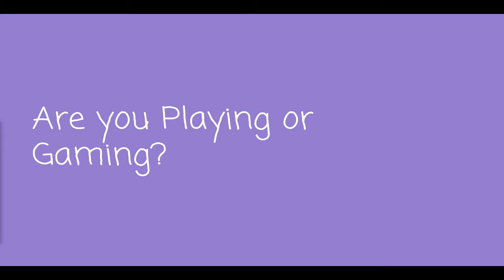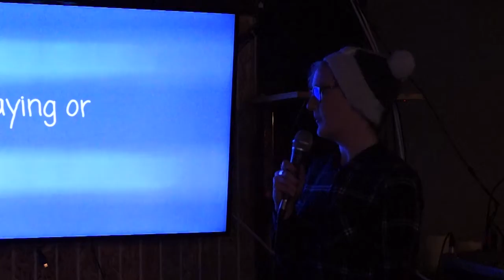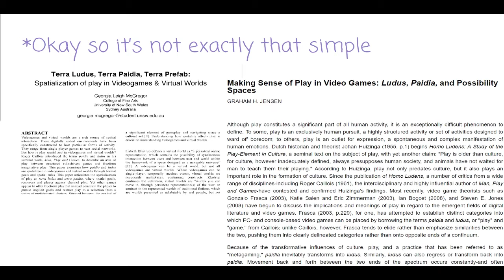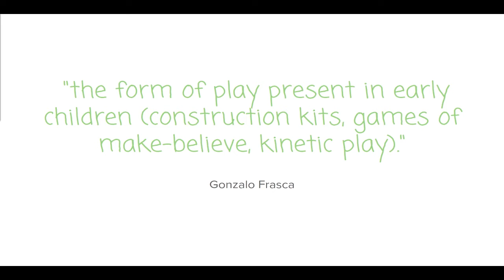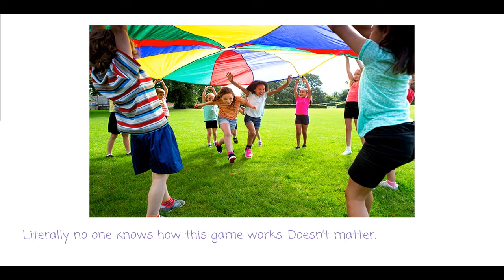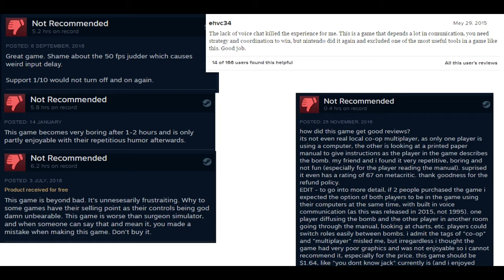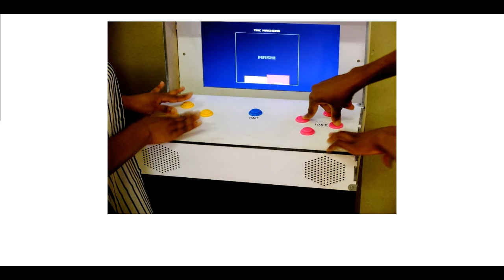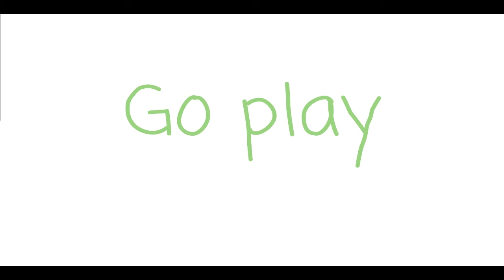Game/Play -Thryn Henderson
Looking at how gaming forgets to play, and the way games made for or played by children can teach us how.